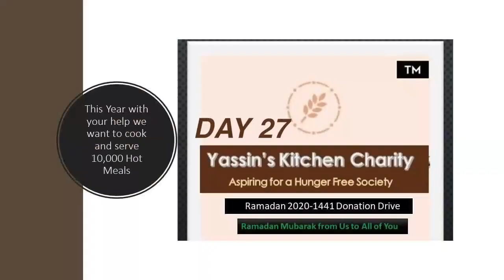Yassins Kitchen Iftar Dinner Day 27